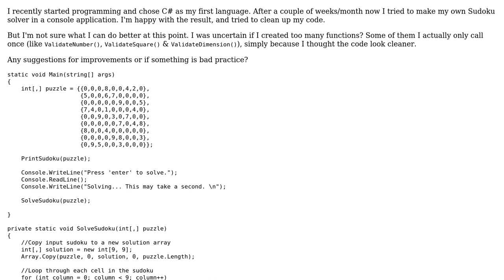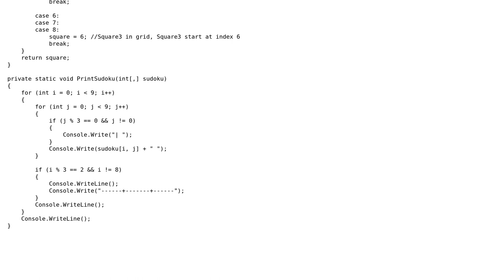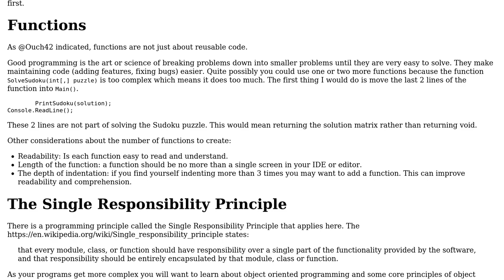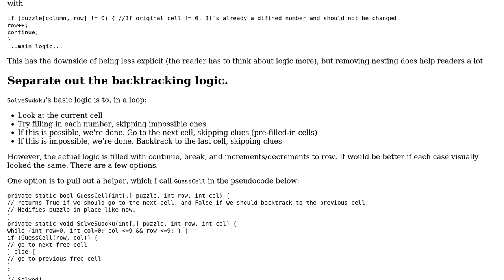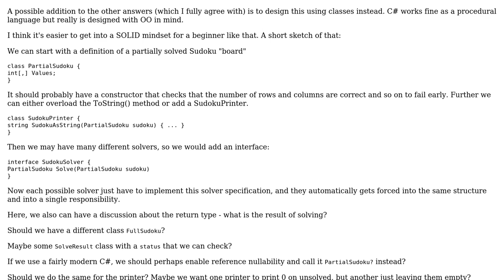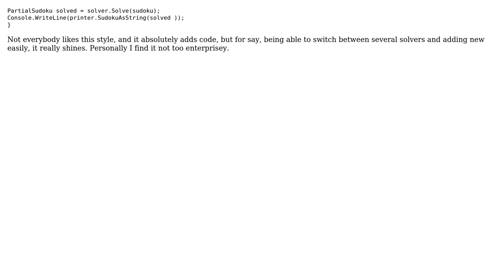Criticize my Sudoku solver for improvements (C# beginner) (4 Solutions!!)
Criticize my Sudoku solver for improvements (C# beginner)

With thanks & praise to God, and with thanks to the many people who have made this project possible! | Content (except music & images) licensed under CC BY-SA | Music | Images & others | With thanks to user Zachary Vance user TesterPresent user Peter Csala user pacmaninbw user Ouch42 user NiklasJ and the Stack Exchange Network Trademarks are property of their respective owners. You are responsible for your own actions.